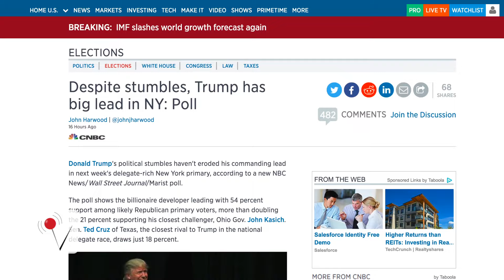O'Reilly: Many Blacks are 'Ill-Educated and Have Tattoos on Their Foreheads'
Donald Trump has become known for his outrageous comments, but this time it was his interviewer Bill O'Reilly to make a bold statement. Veuer has the details.